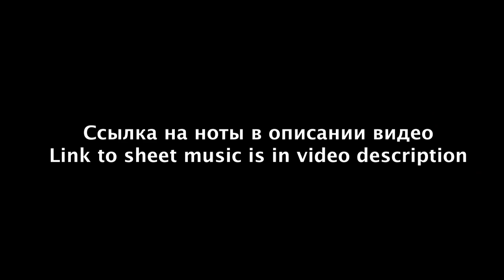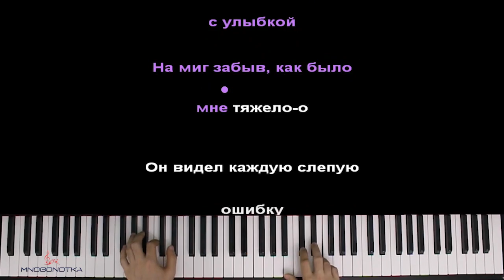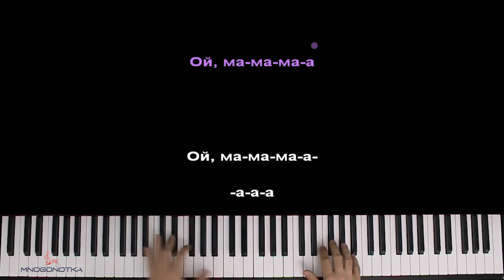Karna.val - Ой, мама ● караоке | PIANO_KARAOKE ● ᴴᴰ + НОТЫ & MIDI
• НАШИ СОЦ. СЕТИ / WE'RE ON SOC. SITES•
• НАШ САЙТ С НОТАМИ / OUR WEBSITE WITH SHEETS •

[ТЕКСТ ПЕСНИ]:

[Куплет 1]
В пустой квартире одиноко брожу
Тут каждый сантиметр пахнет духами
Я вроде стёрла, но всё же реву
Ведь понимаю, что его не хватает
Открыты окна, но дышать тяжело
Мой кислород совсем другой по составу
В нём было больше его одного
Сейчас и города мне стало так мало
[Бридж]
Я осталась одна
Ой, мама, как не любить его?

[Припев]
Ой, мама
Я люблю его, он моя рана
Обнимая, я чувствую пламя
Он сжигает меня, но мне мало
Мне мало его
Ой, мама
Отпустила, но легче не стало
Я вернуться ему не давала
А сейчас понимаю, что мало
Мне мало его

[Постприпев]
Ой, ма-ма-ма
Ой, ма-ма-ма
Ой, ма-ма-ма
Мне мало

[Куплет 2]
Перебираю наши фото с улыбкой
На миг забыв, как было мне тяжело
Он видел каждую слепую ошибку
А я, закрыв глаза, любила его
[Бридж]
Я осталась одна

[Припев]
Ой, мама
Мне мало его
Ой, мама
Мне мало его

[Аутро]
Ой, ма-ма-ма
Ой, ма-ма-ма
Ой, ма-ма-ма
Мне мало

Оптимизация видео:

карнавал ой мама караоке,
карнавал ой мама пианино